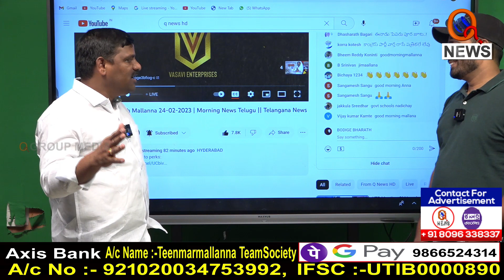Morning News Updates :DorasaniNamastheTelangana Highlights 24-02-2023 I Shanarthi Telangana e-paper